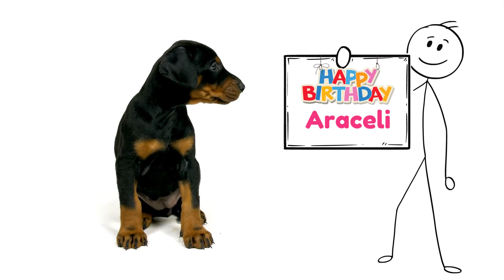Happy Birthday Araceli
Let's celebrate ARACELI!  A fun happy birthday video for Araceli.